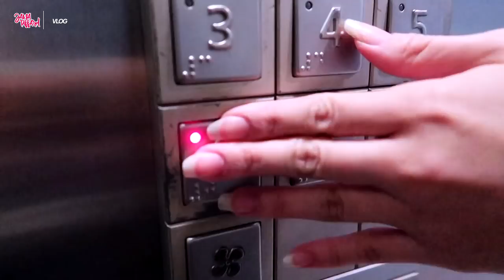ELE NÃO ESTA ACEITANDO ELA!!! 😭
Adotei uma nova gatinha, mas o Snow não esta aceitando ela de jeito nenhum! Parece que ELES VÃO BRIGAR a qualquer momento! Vem conferir esse vlog e saber como esta sendo tudo isso! Eles são os amimais mais fofos do mundo, mas não esta sendo fácil!

Caixa Postal:
Janaina Taffarel
Rua 600 n 111 Caixa Postal 1070, Centro
Balneário Camboriú/SC
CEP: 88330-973